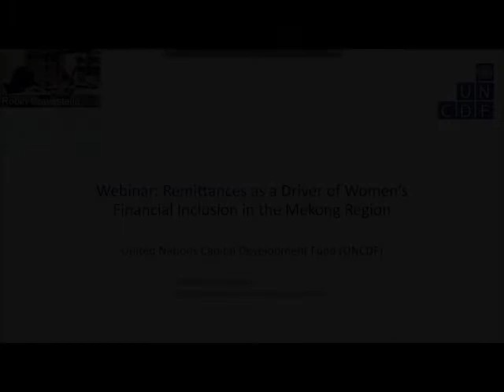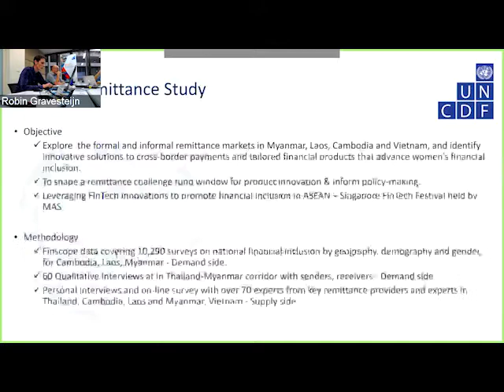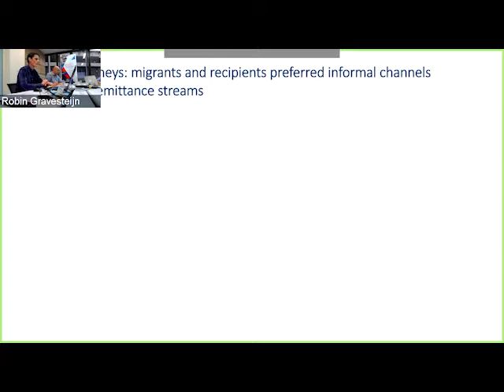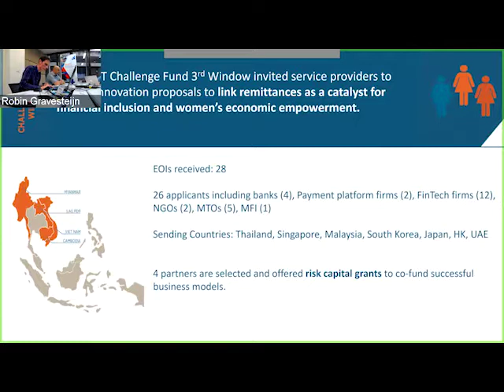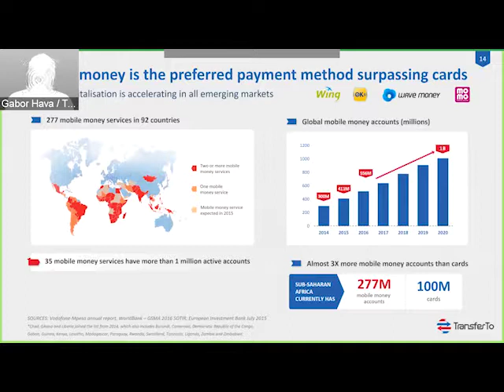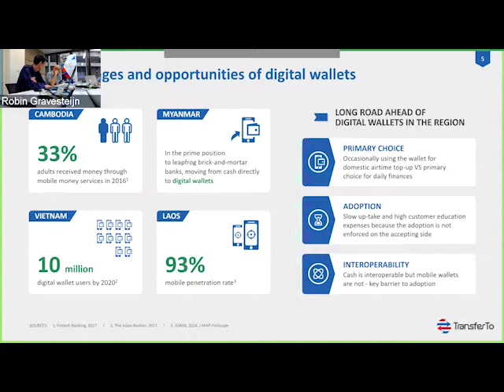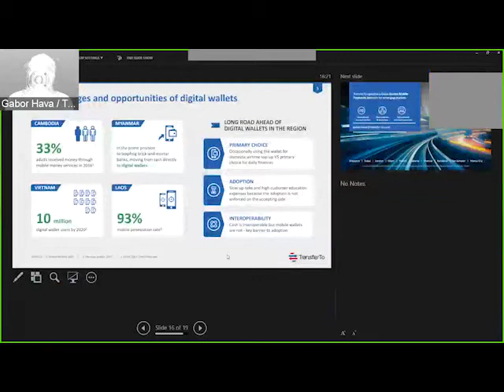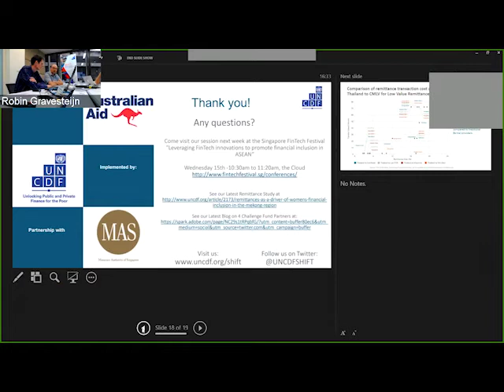Remittances as a Driver for Women’s Financial Inclusion in the Mekong Region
The discussion will disseminate findings from SHIFT’s Remittance Study, highlight market innovations which SHIFT is investing in through its 3rd Challenge Fund Window, as well as facilitate a discussion on these topics with webinar participants.